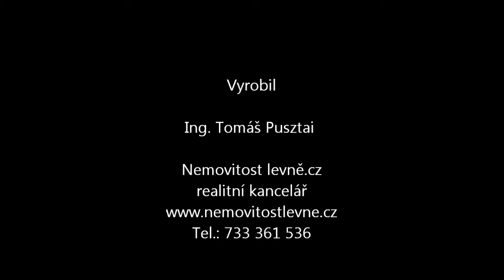Rodinný dům Jankov okr. Benešov